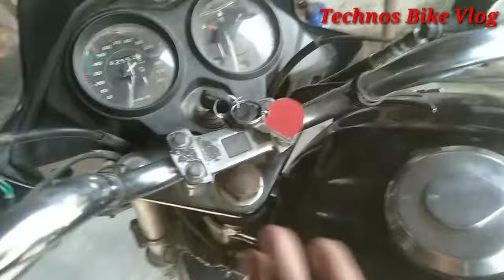Honda Cb Shine Self Starting Problem |सेल्फ मोटर को कैसे चेक करें सही है या रिले ख़राब हुआ Best Trick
Honda Shine Self Starting Problem |सेल्फ को कैसे चेक करें सही है या रिले ख़राब हुआ |Full Detail Video

Tvs Apache Rtr 160 Chain Sprocket Change

Bajaj Pulsar 150 Bs4 Ingine Oil Change

Hero Passion Pro Bs4!!Ingine Oil Change At Home!!